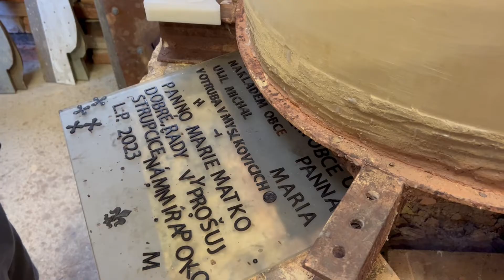zazvony do zvonařské dílny Michala Votruby v Myslkovicích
Objevovat a obdivovat zvony, zvonit na ně je něco úžasného, i proto se o naše zážitky s vámi rádi dělíme. Ovšem mít možnost podívat se do jedné z posledních tří fungujících zvonařských dílen v České republice, kde se zvony rodí, to je doslova zvoníkův splněný sen!

V neděli 15. října jsme se proto s Liborkem vypravili za úžasným člověkem a vynikajícím zvonařem Michalem Votrubou do jeho zvonařské dílny v Myslkovicích (č.p. 188) na Táborsku. Michal otevřel svou dílnu veřejnosti v rámci dnů otevřených ateliérů ve dnech 14. a 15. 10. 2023. Jeho zvonařství je zajímavé v mnoha směrech, mimo jiné tím, že je nejmladší v ČR, postavené na „zelené louce“ v zástavbě mezi rodinnými domky a třeba i tím, že Michal není potomkem slavných zvonařských předků. Přesto zde vznikají jedinečné zvony od váhy 5 do 600 kg ve kvalitě a s dozvukem, který ocenili i vyhlášení zvonaři z Pontifica Fonderia Marinelli (mimochodem, krásný zvon na elektrický pohon, který zvoní v úvodu tohoto videa, je darem právě od rodiny Marinelli).

Ačkoli jsme s Liborkem dorazili těsně před 17tou hodinou, kdy už měla dvoudenní akce končit, přivítal nás Michal Votruba se svým kolegou kovářským mistrem s úsměvem na tváři. Ukázali nám nejen zvonařskou dílnu se zvony v různé fázi výroby, ale zasvětili nás do zkoušek akustických vlastností zvonů speciálními ladičkami (které vyrábí jen jediná firma na světě), řešení výzdoby a dlouze s námi diskutovali a vysvětlovali nám detaily vlastní výroby zvonů. Ačkoli se venku čerti ženili a kroupy padaly, neváhal kovářský mistr ukázat své řemeslo a předvedl Liborkovi, jak se ková poctivý hřebík, který mu po té věnoval na památku, což Liborkovi udělalo velkou radost.

I přesto, že je Michal v novodobém evropském zvonařství fenomén, který odlil už téměř 300 zvonů (jeho největší má 513 kg a slyšet ho můžete v Klenčí pod Čerchovem) a spoustě starších zvonů pomohl a pomáhá, připravil Liborkovi opravdu nezapomenutelný zážitek v příjemné rodinné atmosféře a odpověděl mu opravdu na každou otázku tak, aby ji sedmiletý zvoník pochopil, za což mu tímto chceme opravdu poděkovat. Liborek pak prý také děkuje ze úžasné maso s chlebem, na kterém si během návštěvy moc pochutnal.

Doufáme, že to nebyla naše poslední návštěva ve Zvonařství Votruba. Naopak, se těšíme, že se v brzké době připojíme k výrobě a lití zvonu a Liborek se hlásí na letní brigádu. Michalovi i jeho kolegům přejeme hodně radosti z jejich úžasné práce a ať jsou jeho zvony slyšet po celém světě.

Pokud pojedete kolem, určitě se zkuste zastavit. Více informací o zvonařství objevíte na

Užijte si naše video, nezapomeňte dát palec nahorů a odebírat náš kanál zazvony. Děkujeme.